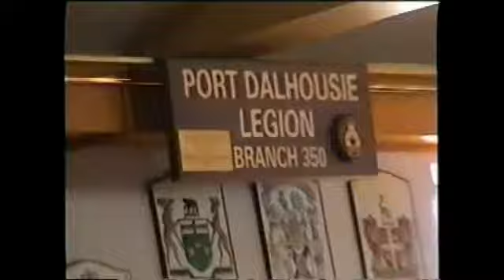Port Dalhousie MP4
Port Dalhousie 1994